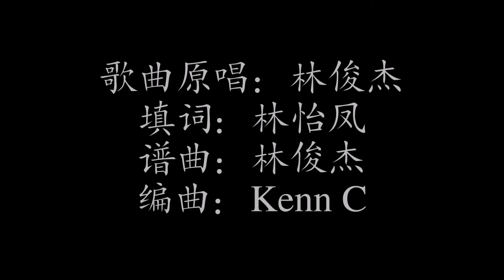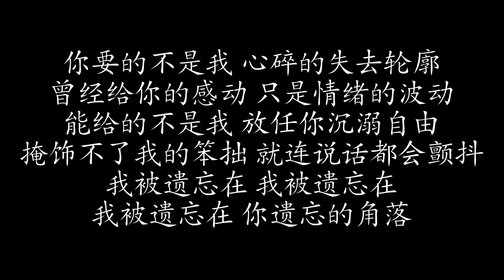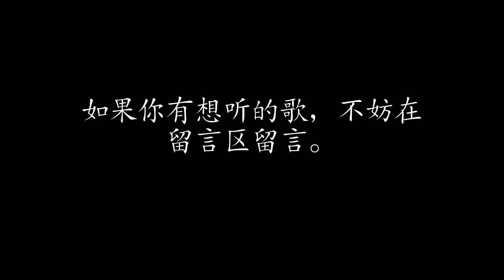你要的不是我 | 曹杨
下集预告：你要的不是我 | 林俊杰